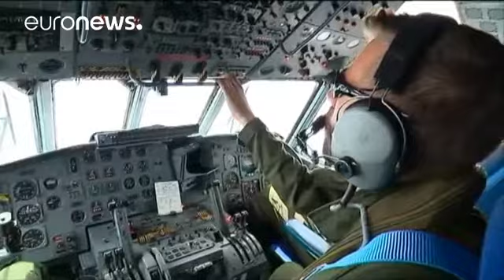EgyptAir MS804: First images of recovered debris released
The hunt for missing EgyptAir flight MS804 intensified on Saturday as Egypt's military released a video of the first debris found during its search in the Mediterranean Sea.

Life jackets, parts of seats and luggage were among items on display - the search has also reportedly recovered body parts.

For the moment, It remains unclear whether the aircraft's all important black boxes' have been located, despite some reports claiming they have.

Egypt and five other countries continue to search a…